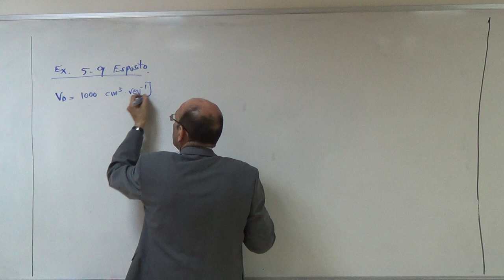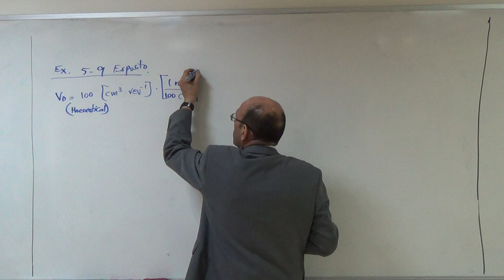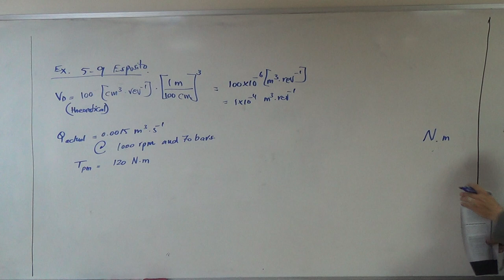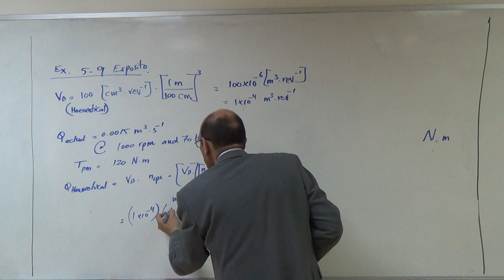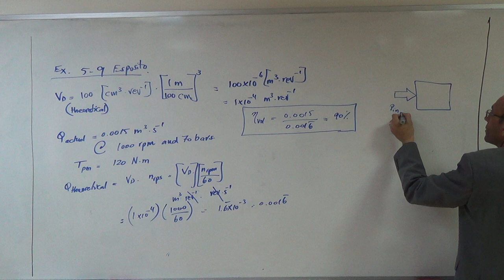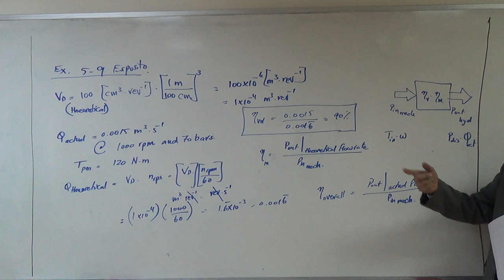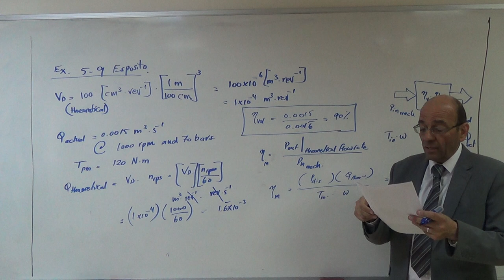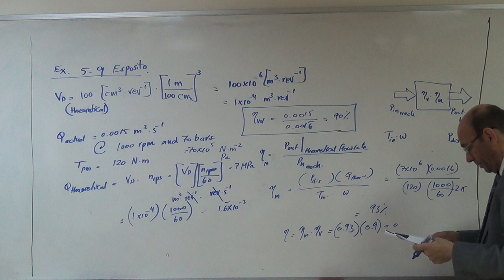Example 5.9 on Volumetric and Mechanical Pumping System Efficiency, 17/4/2017